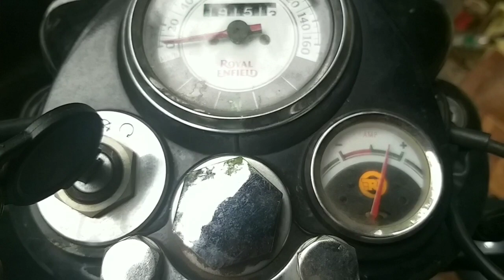bike battery weak problem solved by using a capacitor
bike battery week problem solved by using a capacitor
Install Only Capacitor Instead Of Dead Battery